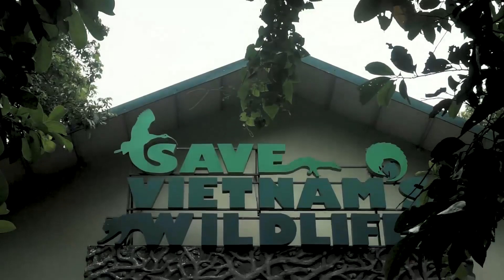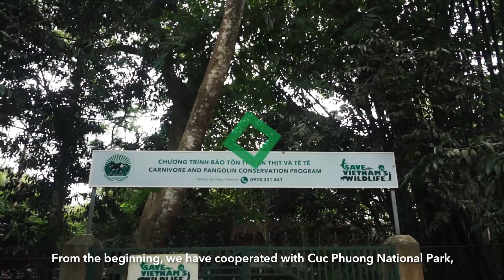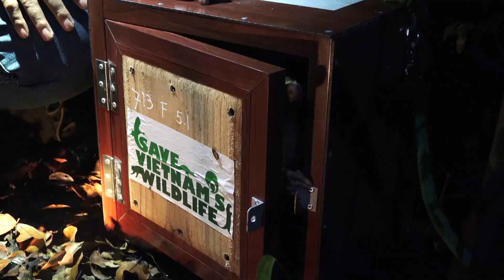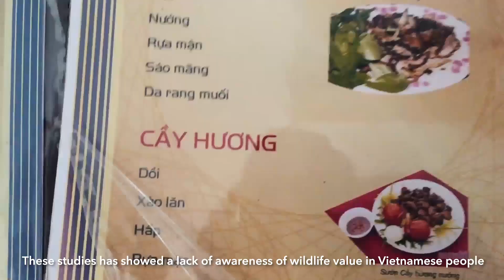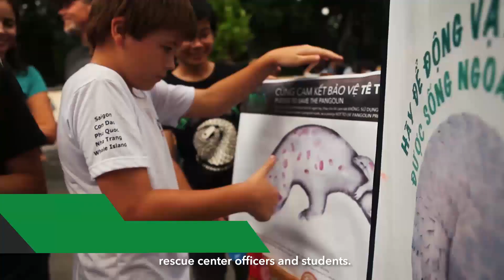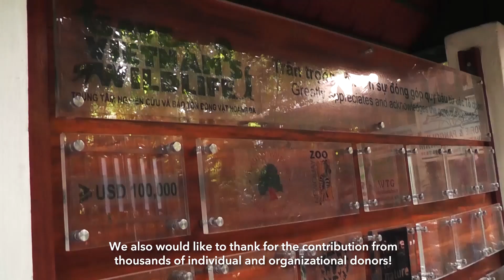Chặng đường 5 năm của Trung tâm bảo tồn động vật hoang dã tại Việt Nam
Để biết thêm về chúng tôi, xin vui lòng truy cập